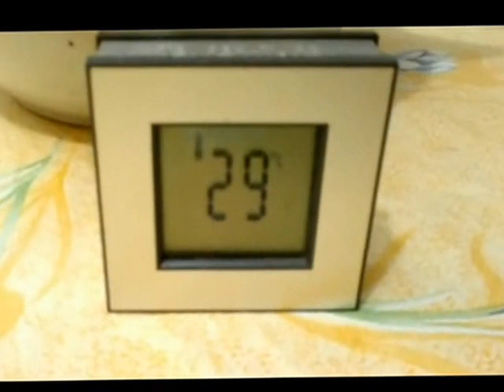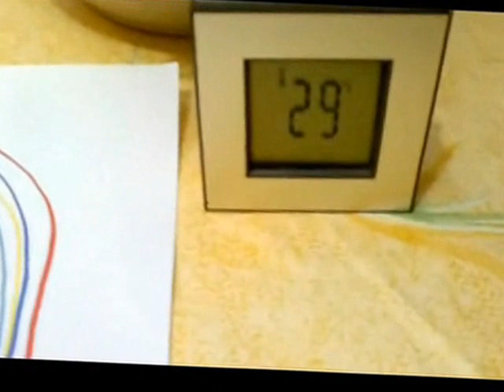DIY: Como hacer pendientes y pulsera con cola de ratón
Bueno chicas os dejo otro conjunto para la temporada primavera - verano, espero que os guste ¿ ya me contareis ?